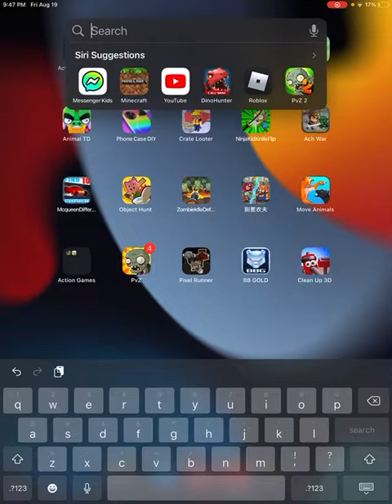Kane plays tag with Ryan